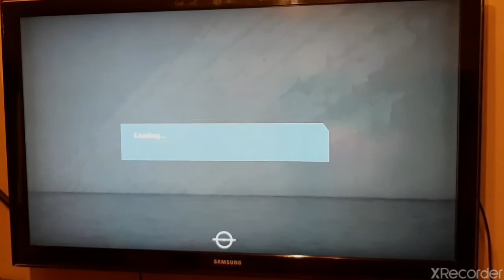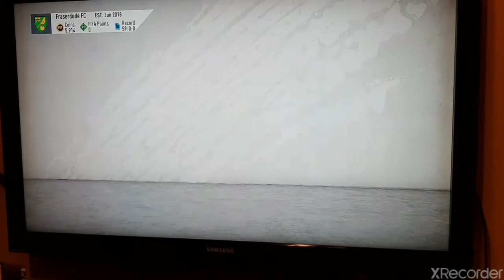PREMIUM LOAN PLAYER PACKS + 3 YEAR ANNIVERSARY ON YOUTUBE!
3 YEARS TODAY ON YOUTUBE BUT 4 YEARS IN NOVEMBER!